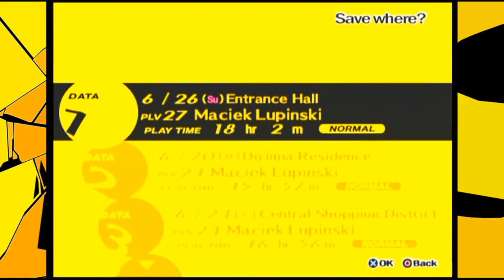Milczenie Jest Złotem | Persona 4 #41